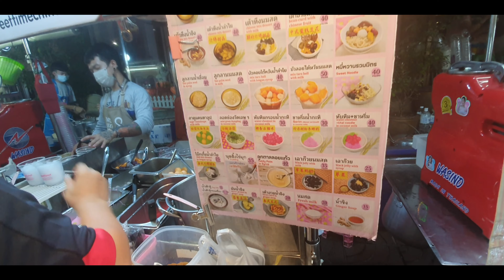Thai street food in Bangkok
Thai street food! We'll have a blast trying out all sorts of delicious Thai dishes! Bangkok is a beautiful city and packed full of delicious street food. If you're ever in Bangkok, be sure to stop by Chinatown and check out the floating market. You won't regret it!

Escape the hustle and bustle of Bangkok and head to the river banks to experience the city’s vibrant floating markets. Situated on a series of chaotic canals or khlongs as they’re known locally, expect everything from local handicrafts to herbal remedies sold to you from small boats. And, if you’re peckish – there are even floating kitchens ready to whip you up a tasty Thai treat!

Chinatown is a bustling neighbourhood of Bangkok is full of all sorts of interesting places to see and foods to try. The lights are reminiscent of Times Square and the stores are bright and lively, and there are big crowds of people packed into small sidewalks. There are also a lot of carts selling street food that includes everything from calamari to roti to pad Thai. The smells are overwhelming and can be off-putting to the sensitive palate, and if you don’t eat seafood or meat, then you will have a very hard time finding somewhere to eat. Also, be wary if you don’t like crowds; this place is really busy.